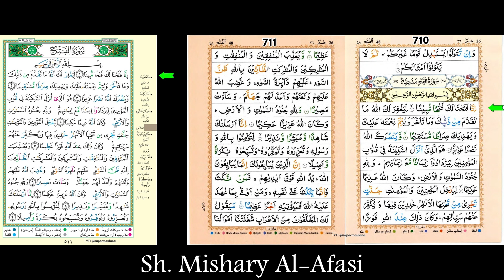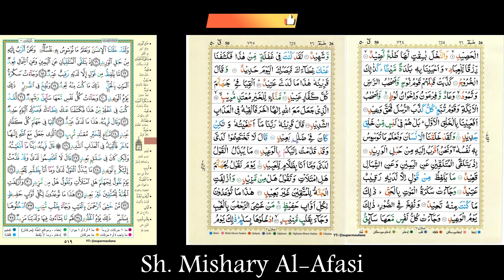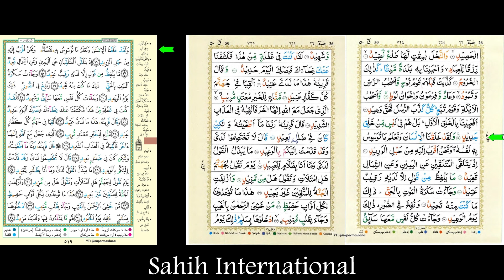Day 094 - Daily Loopable Quraan Page by Page (15-line) w/Multiple Reciters and English Translation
PLEASE NOTE: THAT DUE TO SPURIOUS AND MALICIOUS COPYRIGHT RESTRICTIONS PLACED ON THE AUDIO OF SOME OF THE ESTEEMED RECITERS OF THE NOBLE QURAAN (SH. ABU BAKR AL SHATERY, IN PARTICULAR) – AND DESPITE THEIR AUDIO RECORDINGS BEING FREELY AVAILABLE IN THE PUBLIC DOMAIN FOR MANY YEARS – SOME OF THE VIDEOS HAVE BEEN CUT OR HAVE BECOME UNAVAILABLE. WE ARE WORKING TO FIX THIS PROBLEM. WE APOLOGISE FOR ANY INCONVENIENCE CAUSED. [26/5/2023]

Make the Quraan easy to learn and memorise by playing this track on repeat all day. Beginning from Surah Al-Naas, working up to 10 pages every day - learning the Quraan from end to start.